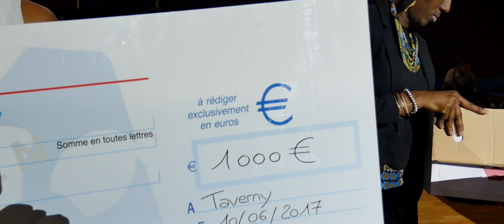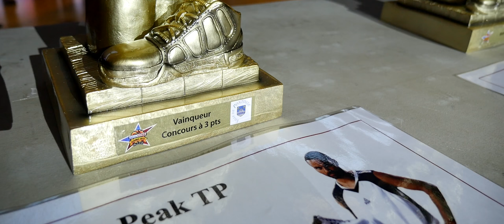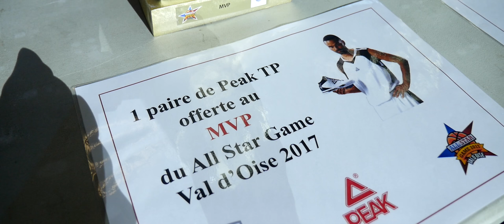All Star Game Val d'Oise 2017 - La récap